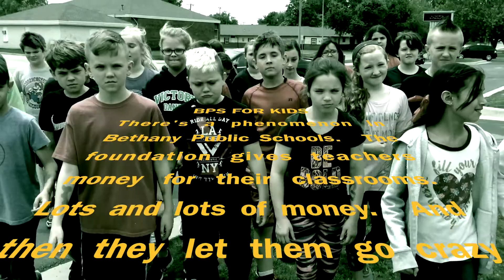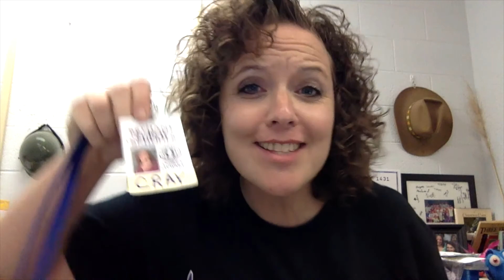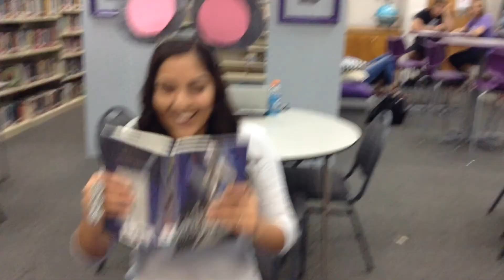Cray Button Grant Video